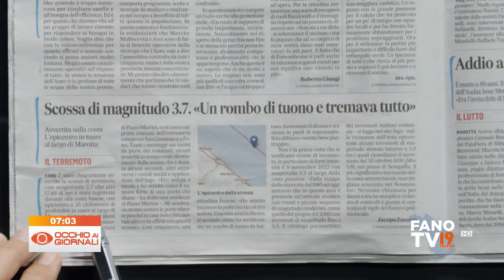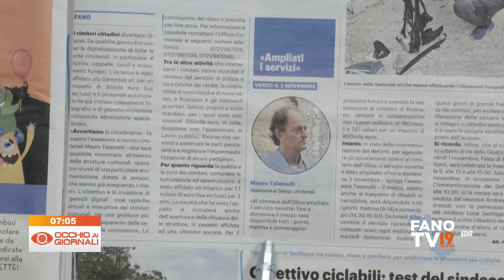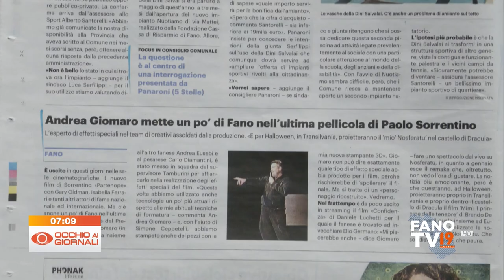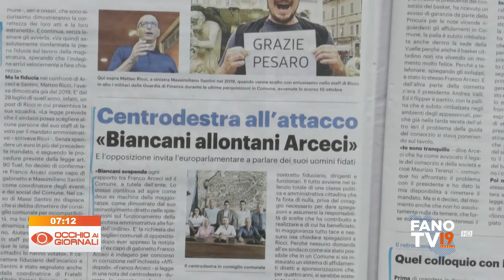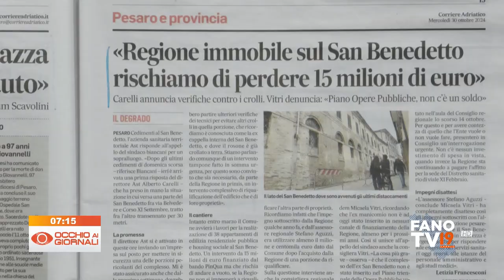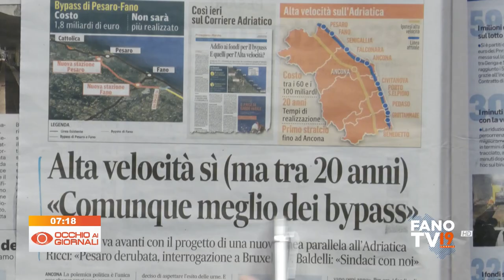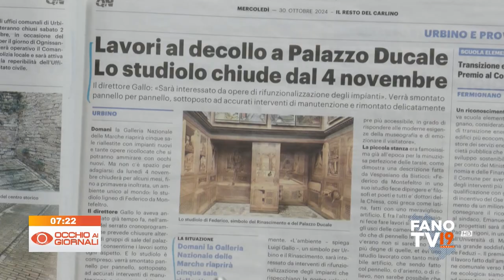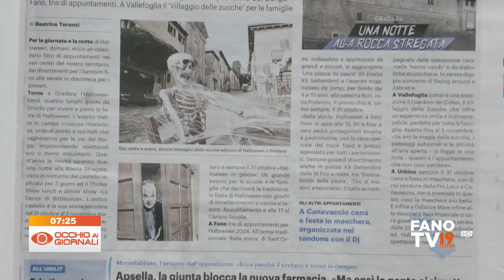Occhio ai Giornali 30 ottobre 2024